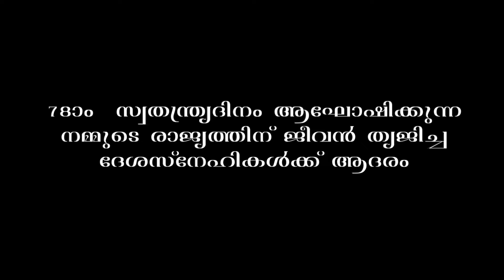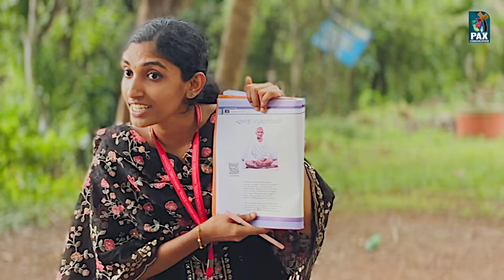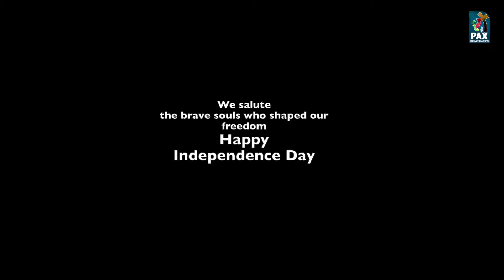രാജ്യത്തിന് ആദരവ് | August 15 | St. Joseph English Medium School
Camara and Editing : Pax Communication Team.
Cordinator : Fr Sajeev Varghese ( School Manager)

Thanks to Fr  Simon, Fr Jose Angelin and team

Special Thanks to Sr, Tessy Maria HM, Sr Sonaly and all the Teachers